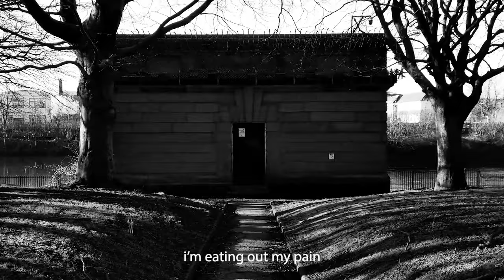Emeka - Beauty And The Beats (Official Music Video)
prod. abovebeatscollective

Lyrics:
Fall on me
The misery
I'm eating out my pain it taste defeat
This ain't the way this meant to be
I'm getting more love from the strangers than my team
The only healing is the music and the beats

Who gon be my saving grace?
Help me catch my breath
Gimme a second
I want first place in this amazing race
Who really see the dream?
Are my people seeing nightmares?
Or do they just not believe?
It's the same ones that see my struggle
That's laying quiet like its nightfall
Its the same pressure that makes diamonds
That caused this waterfall
He's crying
No denying he's been burnt out
Tryna be a star
Who really knew this that hard?
Turned my square circle
And
Bout to make it smaller
Inside its borders only space for my heart
Yeah
I'm alone in this dark
I'm alone on my path
My volume max
Coz
I'm alone with my craft
And for now
It keeps me trying
And it keeps me alive
Only music is
Really there for me